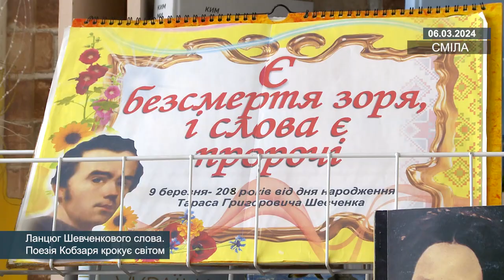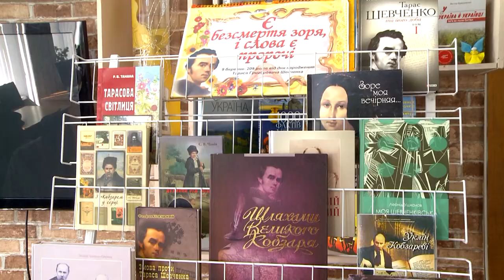Ланцюг Шевченкового слова. Поезія Кобзаря крокує світом